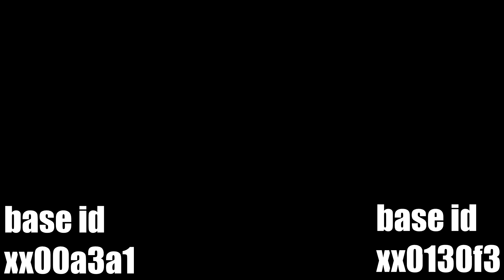Yes... the developers really removed this from the game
Fallout
New vegas
Fallout 3
Gameplay

The video was voiced by me personally!

All videos on my channel were made by me (Sheogorath Media) in programs: Sony Vegas 17, Adobe Photoshop Paint 3d and Action. It takes me several hours to make one video!